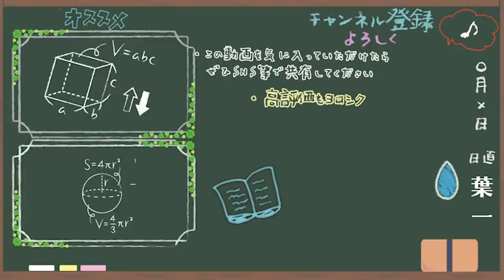卒業式終わった方、11分ほど時間ください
PC君の機嫌が悪く、画質を落としてなんとか書き出しに成功しました。
いつもと違う設定にしたので、何かおかしなところがあったら

‹12月16日に発売した新刊/10万部突破しました›

(毎日開催は3/11にいったん終了しました)

21:55~22:00　コメント読みながら準備
22:00~22:45　自学タイム(コメントは読みません)
22:45~22:55　コメント読みながらまったり
22:55くらいに解散

●使用音源